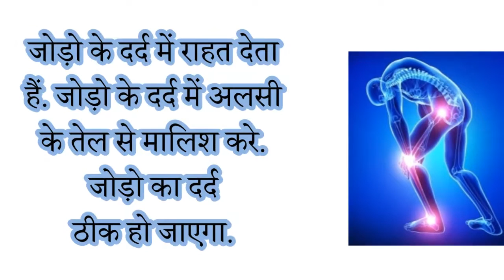Health #64 Flax Benefits In Hindi - अलसी के फायदे (हिंदी)